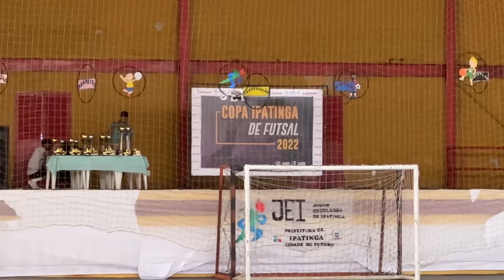FINAL DO CAMPEONATO INTERCLASSE DE FUTSAL COM MUITOS GOLS! ‹ Rikinho ›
Hoje é dia da grande final do campeonato interclasse de futsal da nossa cidade de Ipatinga-MG! Em um jogo cheio de gols, as equipes se enfrentaram nessa partida muito disputada valendo o título de campeão.